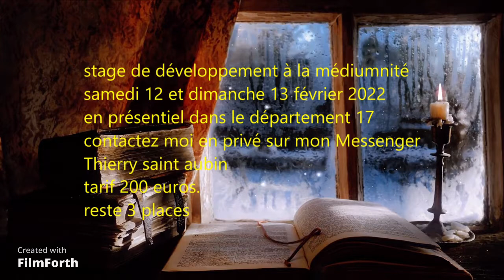stage médiumnité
weekend de développement à la médiumnité
comment ressentir
comment la développer
on fera un direct contact défunts en émission publique
on passera en revue tous les moyens de connections
PS: il faut déjà avoir des ressentis pour pouvoir participer